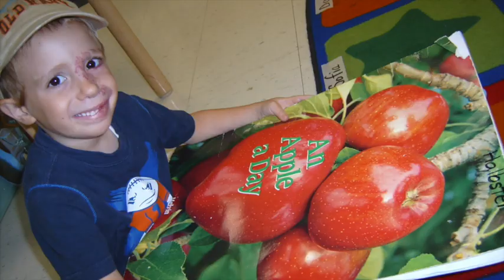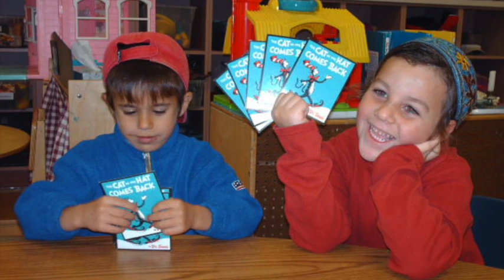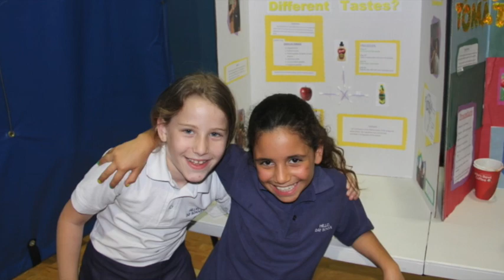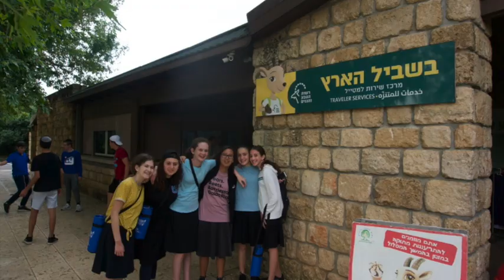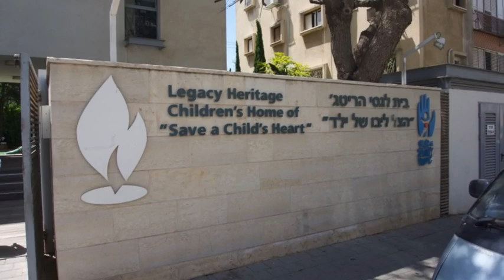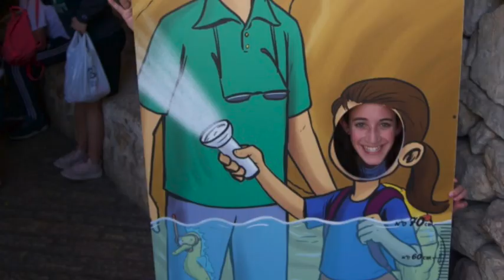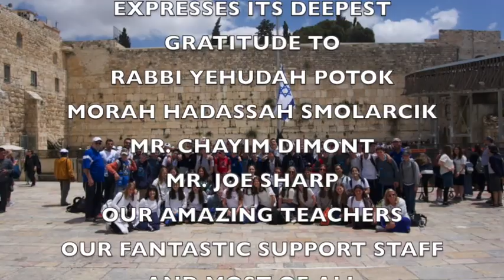KHDS 2019 8th Grade Graduation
This video is about KHDS 2019 Graduation